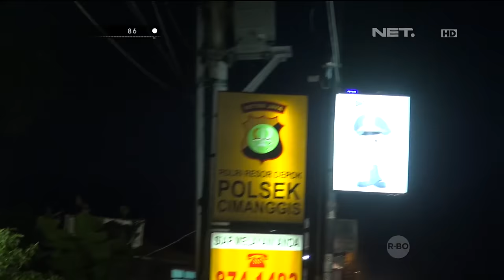86 Penanggulangan Tawuran di Depok